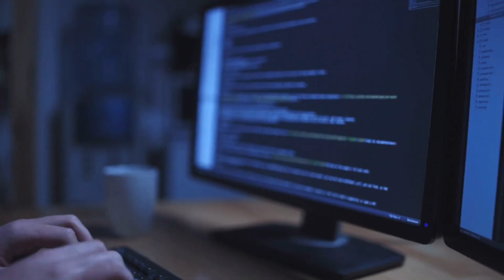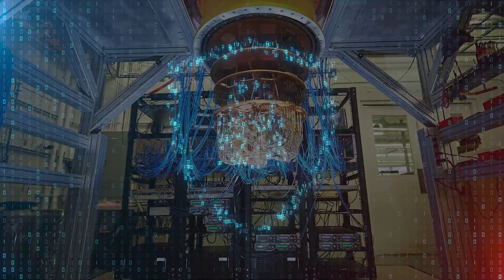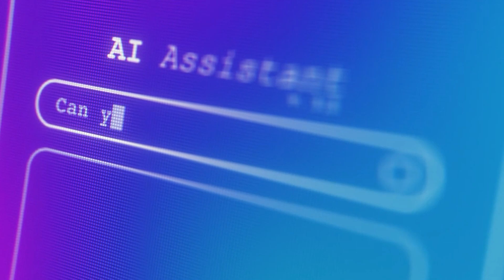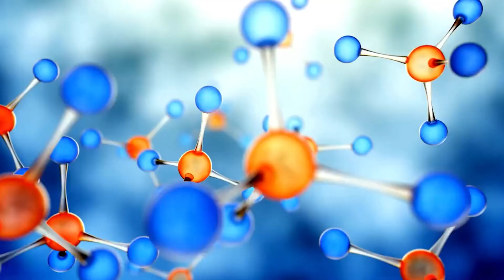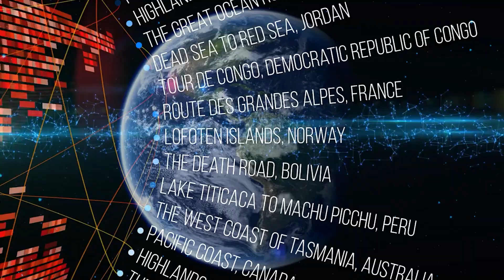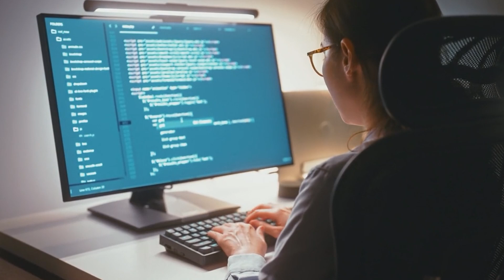Quantum AI Just Solved a 10,000-Year Problem in 36 Hours!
Quantum AI just solved a 10,000-year problem in only 36 hours, leaving scientists in awe! This groundbreaking discovery is set to revolutionize everything from computing to scientific research. Quantum computing has long been seen as the future, but this recent breakthrough proves that the future is already here. By processing complex calculations at speeds no classical computer can achieve, this AI-driven technology is redefining what we thought was possible. Experts are calling this a turning point for humanity, as it opens doors to solving previously unsolvable problems in medicine, physics, and beyond. What does this mean for the future of AI and quantum computing? How will this discovery shape our world?